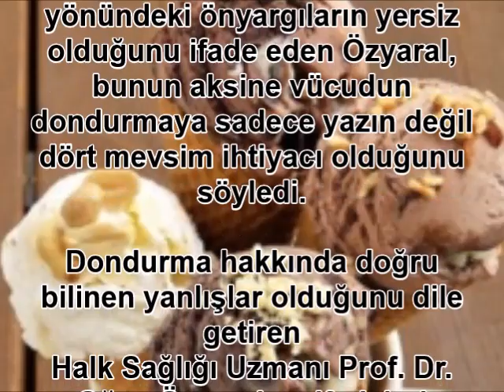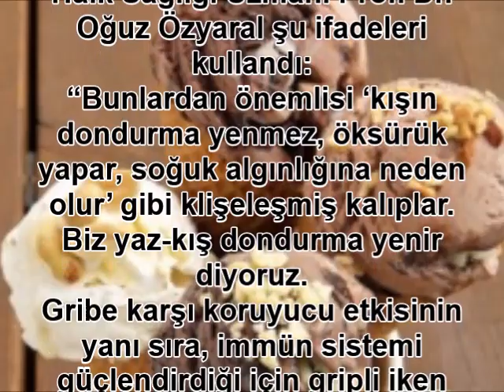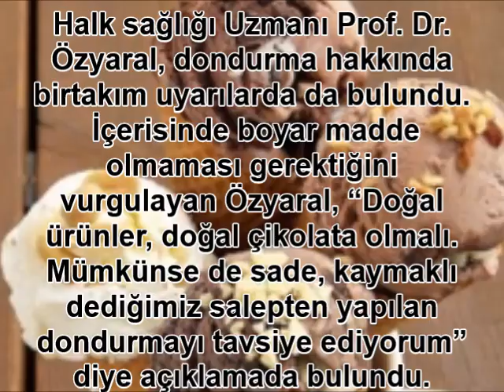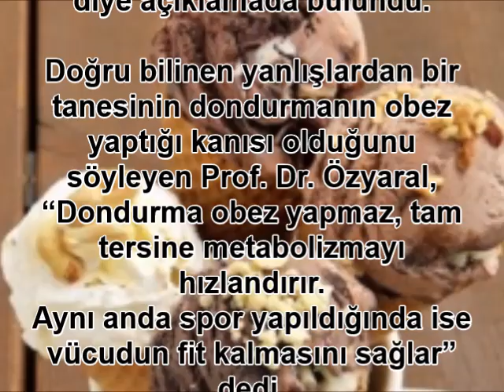Sadece yazın değil dört mevsim tüketebilirsiniz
İşin uzmanı açıkladı hastaysanız dondurma yiyin
Kar yağarken de, 7/24, yaz-kış, dört mevsim tüketebilirsiniz

Dondurma hakkında doğru bilinen yanlışlar olduğunu dile getiren
Halk Sağlığı Uzmanı Prof. Dr. Oğuz Özyaral, yaz sıcaklarının vazgeçilmezi dondurmanın kışın da hastalıklardan korunmak için tüketilmesi gerektiğini söyledi

Kış aylarında yenilen dondurmanın hasta yaptığı yönündeki önyargıların yersiz olduğunu ifade eden Özyaral, bunun aksine vücudun dondurmaya sadece yazın değil dört mevsim ihtiyacı olduğunu söyledi.

Halk Sağlığı Uzmanı Prof. Dr. Oğuz Özyaral şu ifadeleri kullandı:
“Bunlardan önemlisi ‘kışın dondurma yenmez, öksürük yapar, soğuk algınlığına neden olur’ gibi klişeleşmiş kalıplar.
Biz yaz-kış dondurma yenir diyoruz.
Gribe karşı koruyucu etkisinin yanı sıra, immün sistemi güçlendirdiği için gripli iken mikroplarla savaşır.
Dolayısıyla kar yağarken de, 7/24, yaz-kış, dört mevsim dondurma tüketebilirsiniz ve tüketmelisiniz”

DİŞ ÇÜRÜMESİNE NEDEN OLMAZ

Diş çürümesine neden olduğu iddialarını reddeden Prof. Dr. Özyaral, buna neden olan şeyin dondurma değil metabolitik ve şekerli artıklar olduğunu ifade etti.
Prof. Dr. Özyaral, şeker eklenmiş birtakım suni ürünler olan yerine güzel, marka değeri yüksek olanların tüketilmesi ya da dondurma yedikten sonra dişlerin fırçalanmasını önerdi.

SIVI KAYBINI ÖNLÜYOR

“Kalsiyum oranı yüksek, A,D,E,K vitaminlerinin olduğu, B ve C vitaminlerinin bol olduğu bir ürün tüketmiş oluyorsunuz” diyerek sözlerine devam eden Prof. Dr. Özyaral şunları söyledi:
“Çocuklarda boy uzamasına neden olur.
Çocukların dört mevsim dondurma tüketmesini istiyorum.
Denir ki ‘hastalanıldığında asla dondurma yenmez’.
Ancak enfeksiyonlara karşı korur ve mikrop gelişmesini önler.
Son derece önemlidir.
Ve vücudun hastalıklar esnasında tüketmiş olduğu sıvının geri kazanılmasını sağlar.
Çünkü bakıldığında yüzde 90’a varan bir su içeriğine sahip.”

Dondurmanın hamileler için zararlı olmadığının altını çizen Prof. Dr. Özyaral, “Hamilelerde fetüsün gelişmesinde çok önemli.
Çünkü kalsiyum deposu, mineraller ve vitaminler var.
Bunlar hamileyi besler” dedi.

HANGİ DONDURMA DAHA YARARLI?

Halk sağlığı Uzmanı Prof. Dr. Özyaral, dondurma hakkında birtakım uyarılarda da bulundu.
 İçerisinde boyar madde olmaması gerektiğini vurgulayan Özyaral, “Doğal ürünler, doğal çikolata olmalı.
Mümkünse de sade, kaymaklı dediğimiz salepten yapılan dondurmayı tavsiye ediyorum” diye açıklamada bulundu.

Doğru bilinen yanlışlardan bir tanesinin dondurmanın obez yaptığı kanısı olduğunu söyleyen Prof. Dr. Özyaral, “Dondurma obez yapmaz, tam tersine metabolizmayı hızlandırır.
Aynı anda spor yapıldığında ise vücudun fit kalmasını sağlar” dedi.

Nicolai Heidlas Müzik tarafından KARİKATÜR
3.0 CC Creative Commons — Attribution 3.0 Kapsamında—
Müzik Sesli Kütüphane | en İYİ MÜZİK tarafından teşvik

UYARI: Bu bilgiler internetteki sağlık siteleri ve sağlık kitaplarından derlenmiştir.
Hiçbir şekilde doktor tavsiyesinin yerine geçmez.
Bitki Ansiklopedilerinde, haberlerde ve sağlıkla ilgili sitelerde yer alan bilgiler sadece bilgilendirme amaçlıdır,
Uzmana danışmadan bilinçsiz kullanımda,  ilaçlarla etkileşime girerek ciddi yan etkiler oluşturabilir, başka bir hastalığı tetikleyebilir veya bir organınıza zarar verebilir.
Sağlığınızla ilgili durumlarda lütfen uzman bir doktora danışınız.